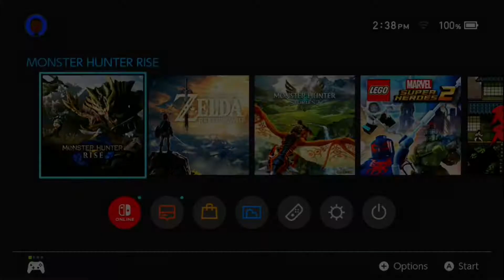Let The Hunt Begin! | Monster Hunter Rise [#1]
This playthrough turned out to be more of an introduction than expected (still fire tho). Can't wait to RISE through the ranks as a full fledged HUNTER of KAMURA VILLAGE!

If you’re reading the description, this is Wilfred's official gaming channel!